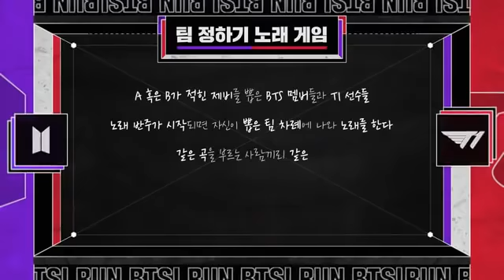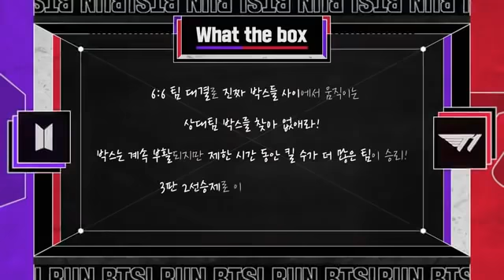Run_BTS_Ep_114